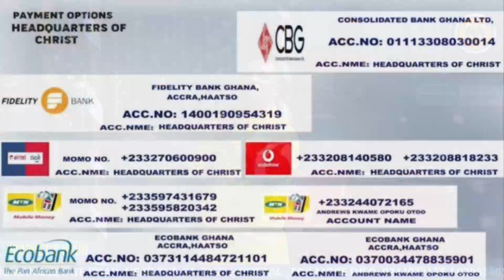IMPARTATION SERVICE (SUNDAY EVENING)